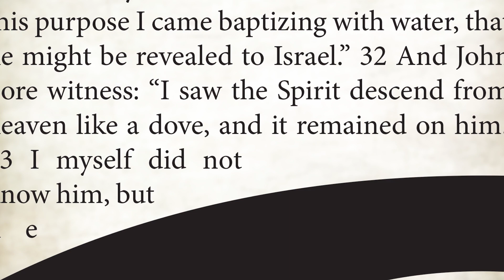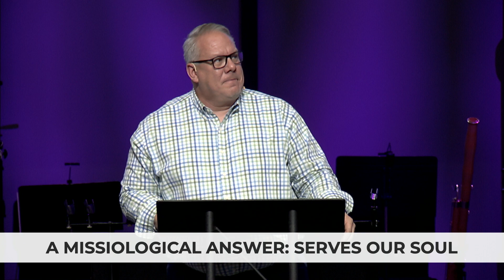June 2, 2024 | Jason Miller | Glory Over Grief: Responding to Life’s Disappointments